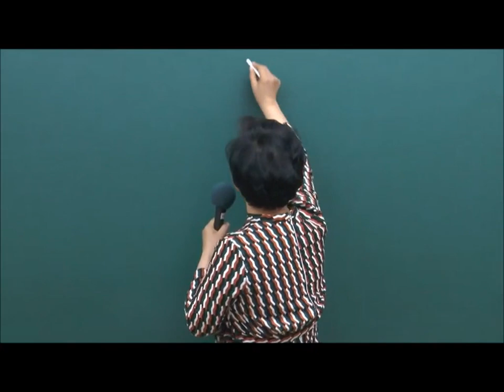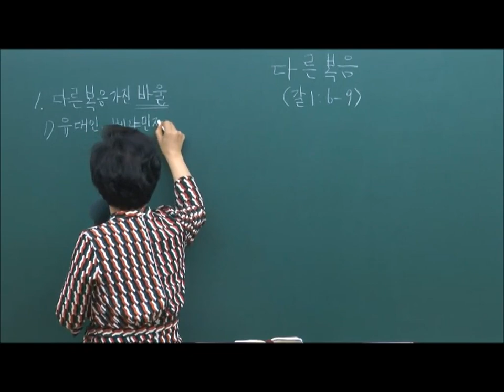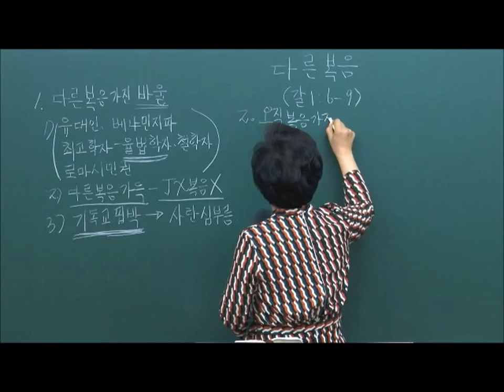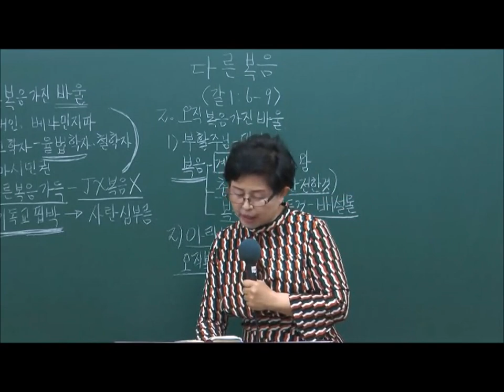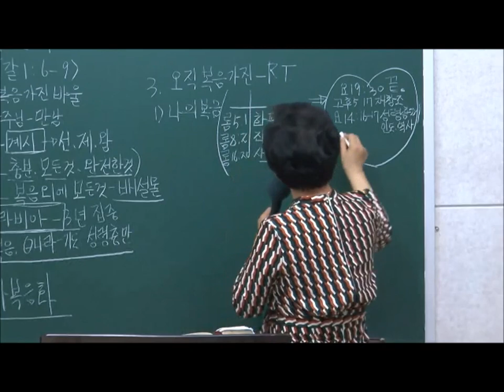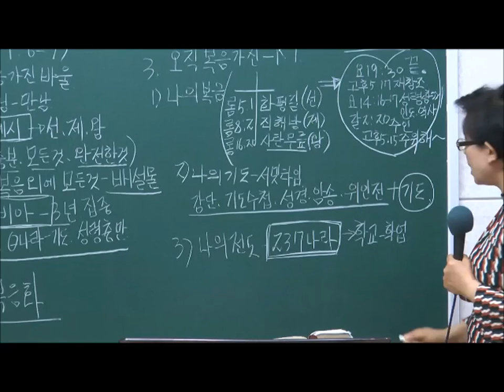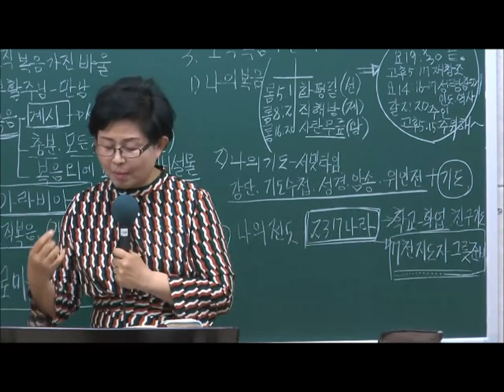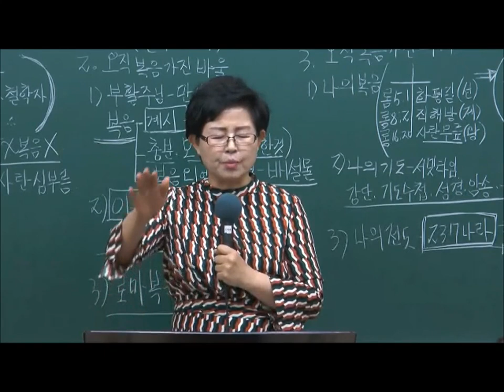동부교회 유초등부 메세지 '다른 복음'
2020년 4월 5일
동부교회 유초등부 메세지

제목 : 다른 복음
본문 : 갈 1:6-9
설교 : 김성옥 목사